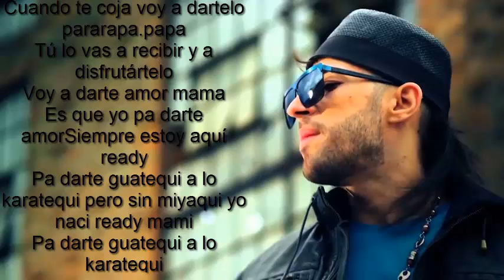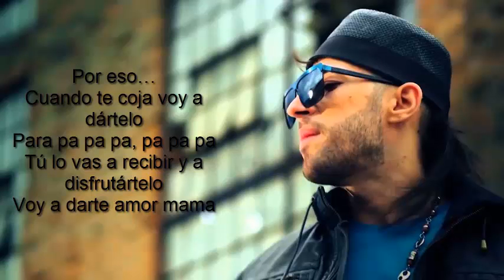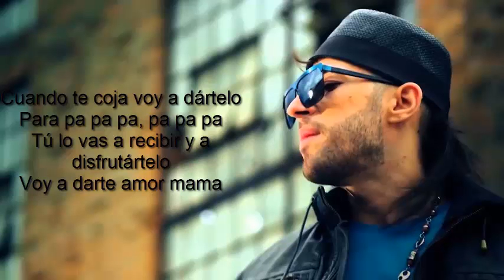No necesito - -ñejo y dalmata